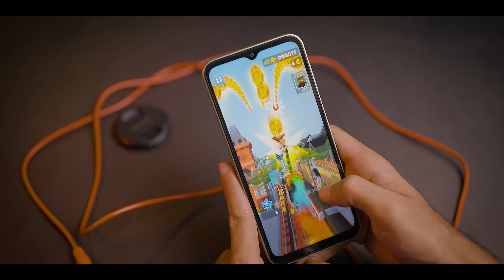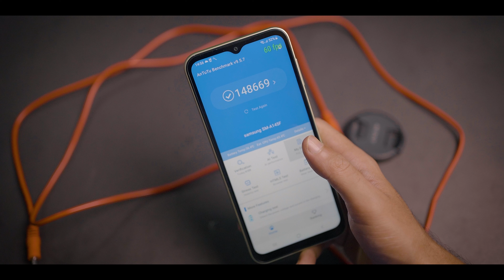সস্তার দুরাবস্তা । Samsung A14 review | Samsung galaxy A14 price in Bangladesh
Today we will discuss Samsung A14. We will discuss the phone's display, camera, gaming performance, battery  in detail and lastly we will discuss its price in Bangladesh

 Samsung A14 price in bangladesh 2023
4/64 GB = 21990 BDT

TRR Electronics - 6
Abbas shopping complex (First floor)
Jamgora , Ashulia , Dhaka
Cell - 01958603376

TRR Electronics - 5
Savar City Center (3rd floor)
Savar, Dhaka
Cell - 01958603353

Realme c55 hands-on review
00:00 introduction
00:25 Design & builds
01:53 display
02:33 camera test
04:21 video
04:39 performance test
05:4 gaming test
04:30 sensors
05:21 OS & UI
06:00 battery
06:22 Price in Bangladesh